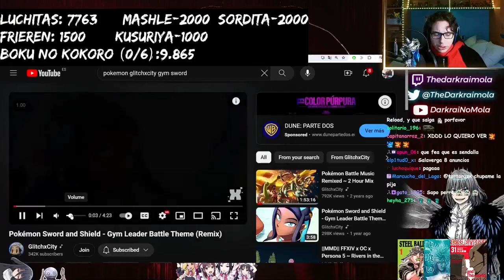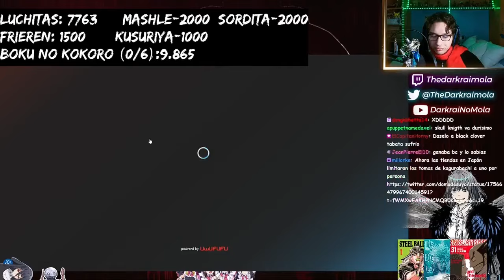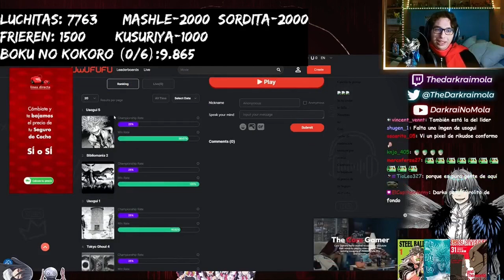Tier list de PANELES DE MANGAS